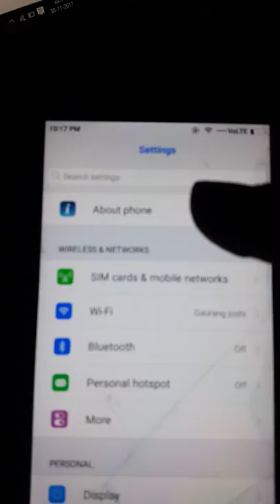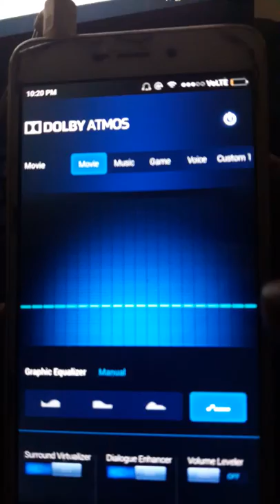Dolby atoms on redmi 4a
link for (dap 6.5){ sorry for extra noise} tested on redmi 4a
great voice in earphones